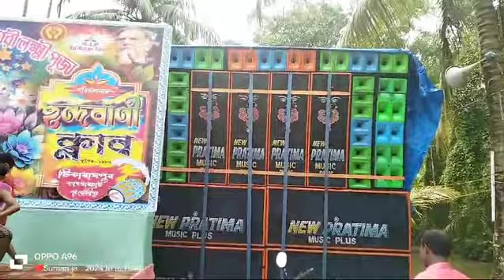NEW PRATIMA HALDIA SOUND CHAK